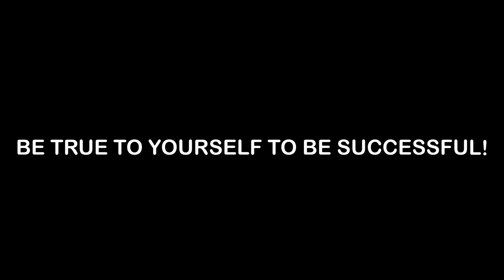Nishvika Naidu Training For New Project | Kannada Industry Actress | #263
Training Nishvika Naidu